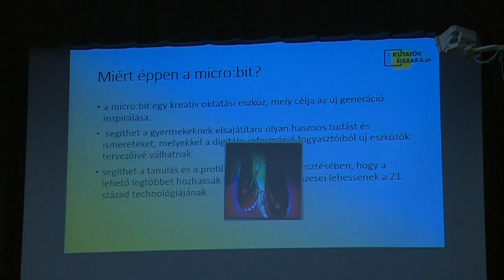NASA, robotok és micro:bitek – Először tartottak kutatók éjszakáját a Dózsában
Első alkalommal csatlakozott a kalocsai Dózsa György középiskola, az országos kezdeményezéshez, a kutatók éjszakájához. Három program, három előadó, számtalan érdekesség egy helyszínen. A kutatók éjszakáján a NASA, a lego robotok és a micro:bitek is terítékre kerültek.